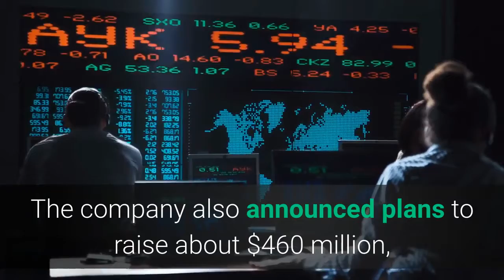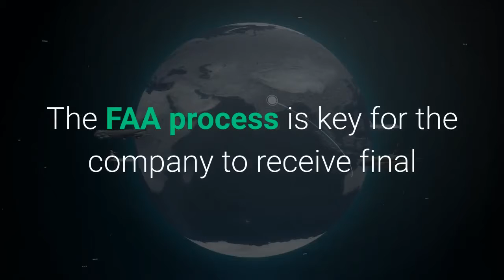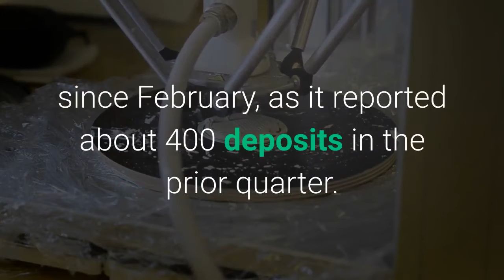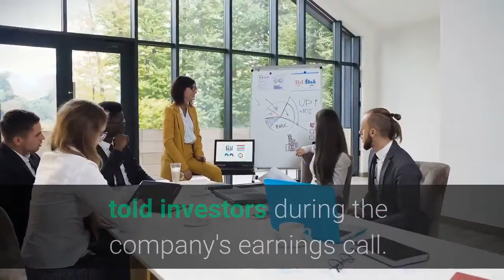Virgin Galactic shares slip on new share offering aiming to fly Richard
Virgin Galactic shares slipped after the space tourism company reported another quarterly loss and told investors that it doesn't expect to fly founder Sir Richard Branson until the first quarter of next year, when it expects to conclude development testing. The company also announced plans to raise about $460 million, in a sale of about 20. 5 million shares of common stock. At the end of the second quarter Virgin Galactic had about $360 million of cash on hand. Virgin Galactic provided a significant update to its development timeline, saying its next test spaceflight will occur ''this fall, '' with just two test pilots on board. Then the company will fly a second time, with four ''mission specialists'' inside the spacecraft's cabin. If both test flights succeed, Virgin Galactic expects to fly Branson in early 2021, which would mark the beginning of its commercial service. The coronavirus pandemic ''has slowed'' the pace of Virgin Galactic's testing, the company said in the press release. However, the company cleared three more Federal Aviation Administration milestones during the quarter, with just two of the 29 milestones left to go. The FAA process is key for the company to receive final regulatory approve to conduct flights with its customers. The company recorded an adjusted EBITDA loss of $54 million for the second quarter, in line with the losses of $53 million and $55 million in the two prior quarters. Virgin Galactic did not record any revenue for the quarter. Notably, analysts surveyed by Refinitiv had only expected the company to report about $900, 000 of revenue, as the company has yet to begin flying paying passengers. Additionally, demand for future flights appeared to cool slightly, as Virgin Galactic recorded about 300 new $1000 customer deposits. That brought its total number of fully-refundable deposits to over 700 since February, as it reported about 400 deposits in the prior quarter. Those who make a deposit will be the first offered reservations for spaceflights once Virgin Galactic begins selling tickets again. The company has not said how much tickets will be priced for once sales reopen. Virgin Galactic has about 600 reservations on its books, with the majority of tickets sold for between $200, 000 and $250, 000 per person. Shares of Virgin Galactic fell about 7% in after-hours trading from its close on Monday of $24. 02. Separately, the company made progress on its plan to develop a service that flies people to orbital destinations, such as the International Space Station. Virgin Galactic said it now has ''deposit agreements'' for orbital spaceflights with 12 customers, although it has yet to finalize pricing.''We expect pricing to be competitive with other offerings in the market, '' Virgin Galactic chief space officer George Whitesides told investors during the company's earnings call. The Spaceship Company, a Virgin Galactic subsidiary, is nearly finished with the second spacecraft for the company's fleet.